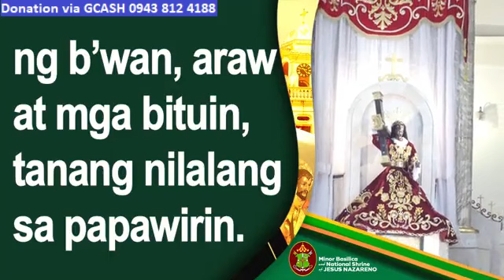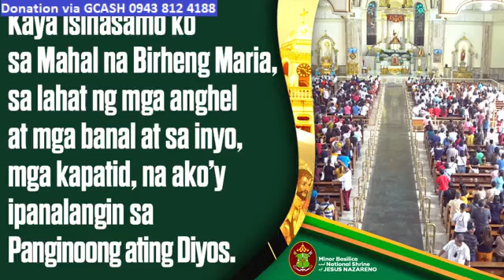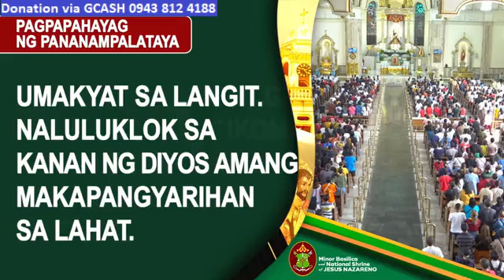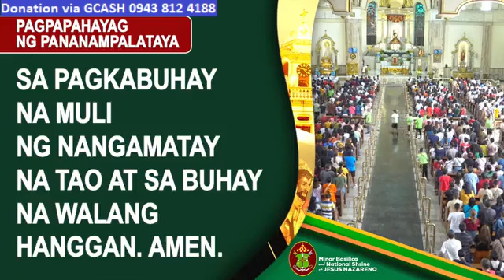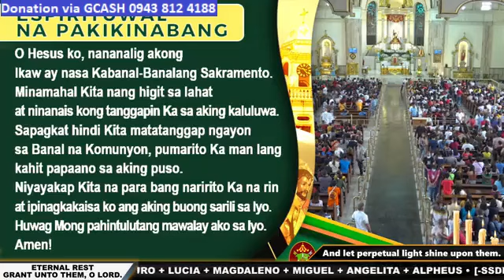QUIAPO CHURCH LIVE TV MASS TODAY 9:00 AM FEBRUARY 11, 2024 SUNDAY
Rev. Fr. Jupiter D. Diloy, MMSJ